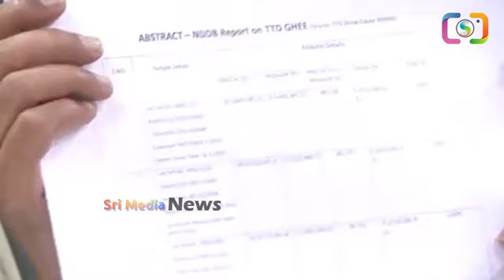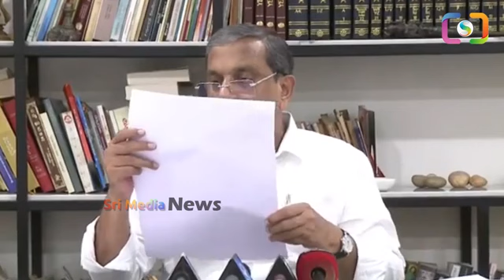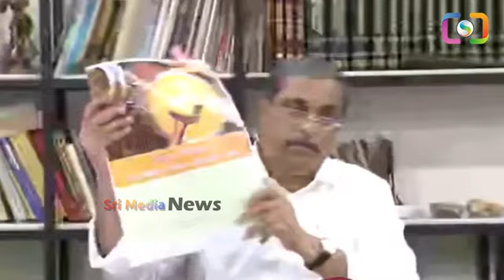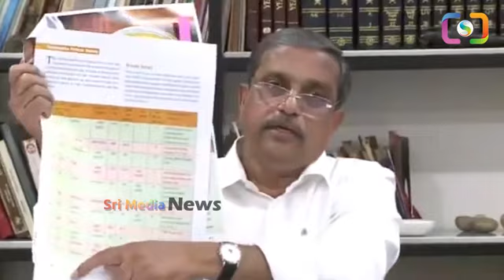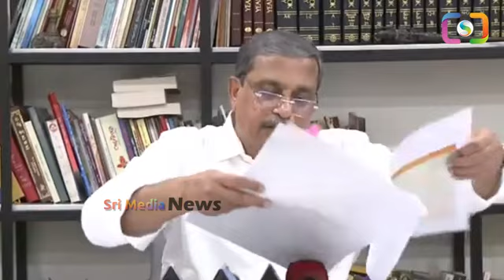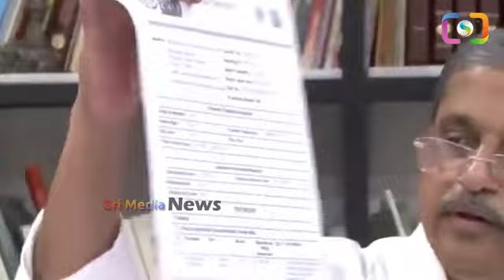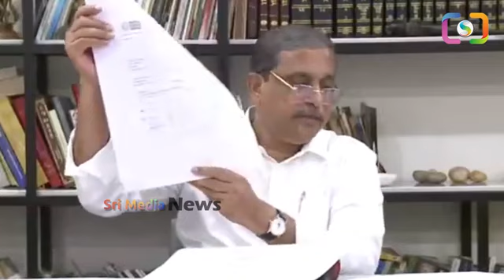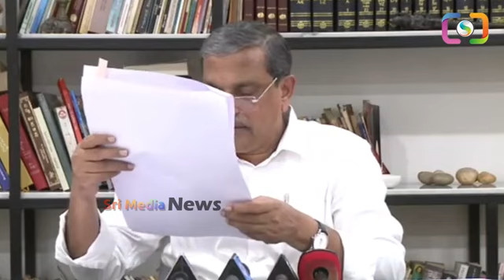తిరుమల లడ్డు ఇష్యూలో జగన్ అఖండ విజయం | Tirumala Laddu Controversy ysjagan chandrababu | SMP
Watch ► తిరుమల లడ్డు ఇష్యూలో జగన్ అఖండ విజయం | Tirumala Laddu Controversy ysjagan chandrababu | SMP